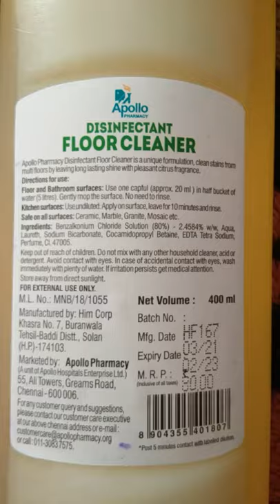Apollo Disinfectant Floor Cleaner 400ml,Sorepils Ayurvedic&Orange,Cough Drops,Bandages Unboxing.....